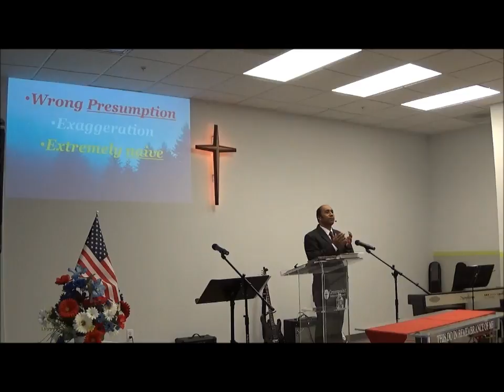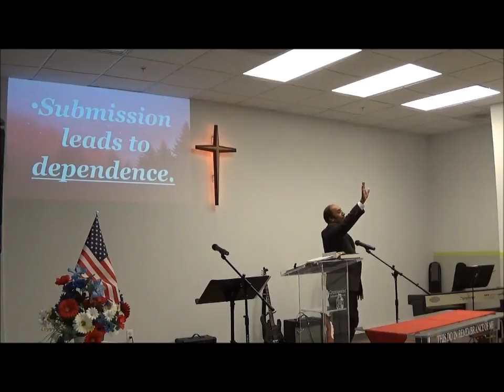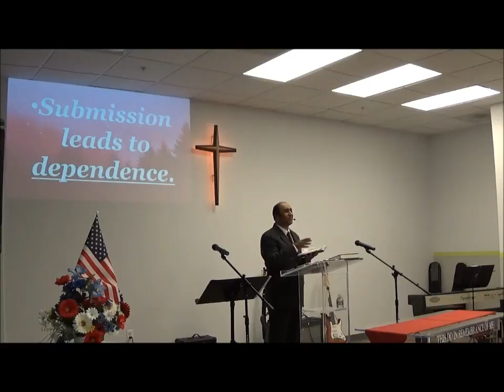Who do you serve?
Continuing the topic on Stewardship, Pastor Paul gets into different Christian perspectives on money, both rich and poor. This sermon is from Sunday, February 19, 2017.